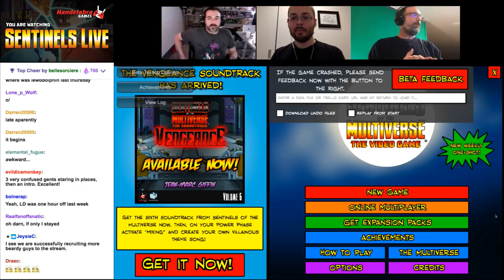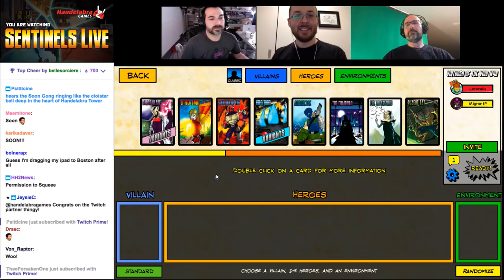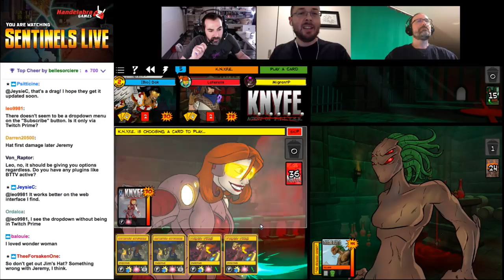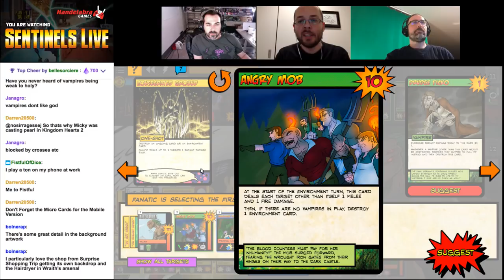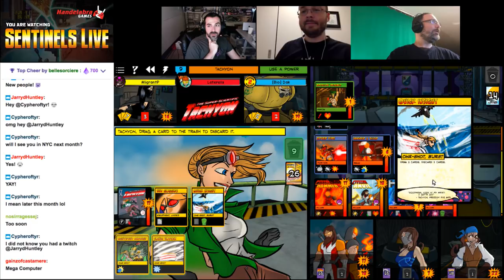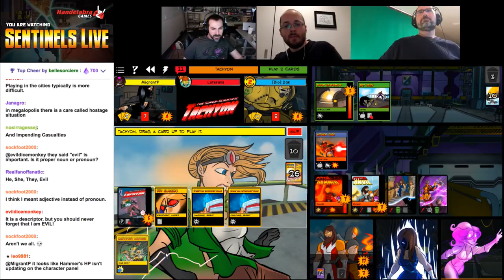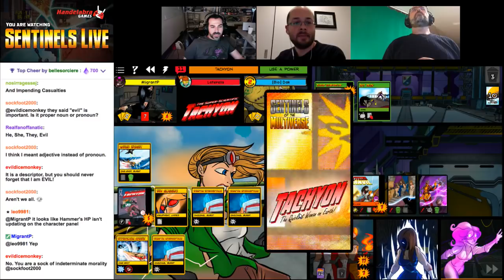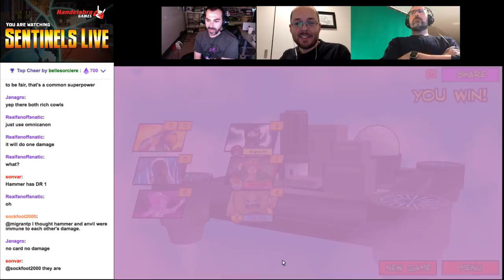Sentinels Live #123 - Featuring Special Guest Mike Laidlaw from Bioware's Dragon Age!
Special thanks to our guest Mike Laidlaw, Creative Director from Bioware's "Dragon Age" games!

Follow Mike Laidlaw!

Game 1 (13:55) Akash'Bhuta vs Fanatic, Chrono-Ranger, and K.N.Y.F.E. at the Court of Blood.

Game 2 (1:24:00) Villain Team Citizens Hammer and Anvil, Miss Information, and La Capitan vs Freedom Six Wraith, Super Scientific Tachyon, and Bunker at Mobile Defense Platform.